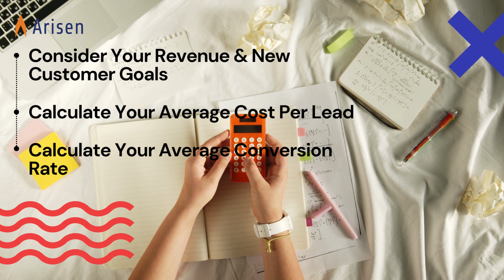Facts How to Calculate Your Marketing Budget?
1. Consider Your Revenue & New Customer Goals
2. Calculate Your Average Cost Per Lead
3. Calculate Your Average Conversion Rate
4. Determine How Many Leads You Need
5. Determine Your Final Conversion Costs